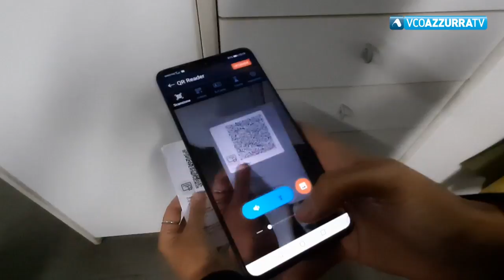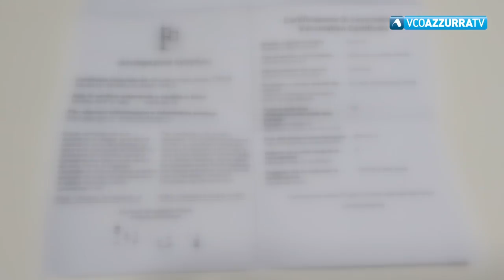Da venerdì 6 agosto scatta l’obbligo del green pass per consumare nei locali pubblici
04 agosto 2021 - Vediamo nel dettaglio quando dovremo esibire il documento cartaceo o sul nostro smartphone